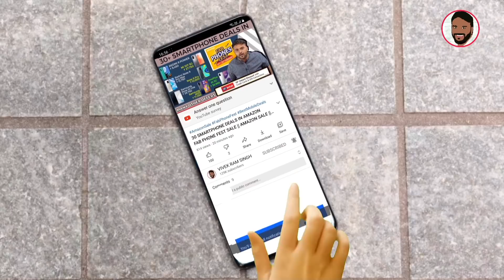FLIPKART YEAR END SALE - SMARTPHONES LE YA WAIT KAREN || AMAZON SMARTPHONE UPGRADE DAYS SALE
नमस्ते ‌दोस्तों, TECHNO VEXER के नए विडीयों में आपका स्वागत है, दोस्तों Flipkart Amazon के Year End Sale के बारे में जानना है तो ये विडीयों अंत तक देखें |

Friends You also  can follow me on:
दोस्तों यहां आप मुझे फाॅलो भी कर सकते हैं:

धन्यवाद